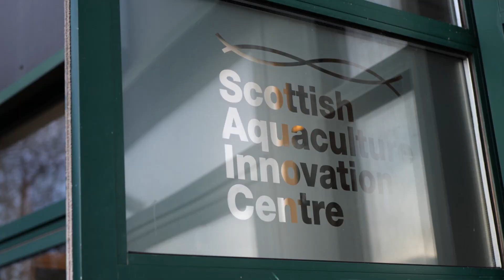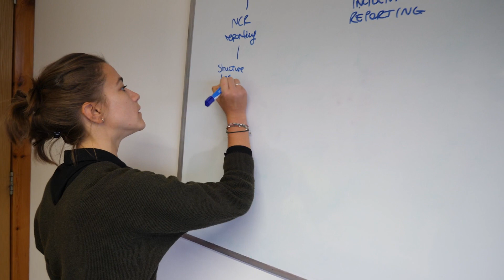Introducing the new SAIC: Sustainable Aquaculture Innovation Centre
Since 2014, we have been known as SAIC – the Scottish Aquaculture Innovation Centre. We have now re-branded as SAIC – the Sustainable Aquaculture Innovation Centre, reflecting a new strategic focus and an expanded geographical reach. This video interview with Heather Jones, our CEO, explains why.